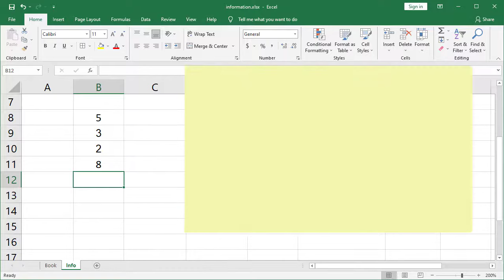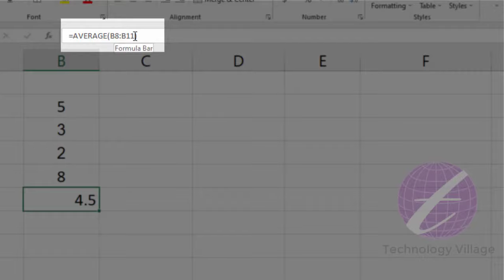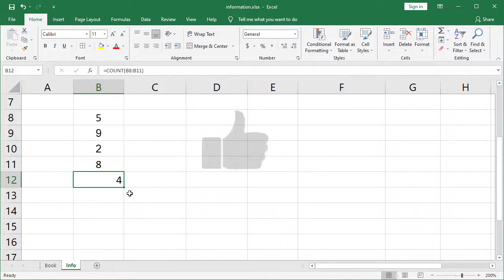Find Max and Min in Excel | Count Numbers & Average in Excel | MS Excel Full Course in Bangla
You can find max and min in excel, average in excel & count numbers in a range excel. This is ms excel full course in bangla and it's describe find max value in excel column, find min and max in excel, find min in excel etc. This is excel tutorial bangla 2016, microsoft excel bangla course and excel for beginners in bangla. This video also describe excel count numbers in column, excel count numbers within a cell,

আপনি যদি প্রশ্ন করেন এক্সেল এর কাজ কিভাবে শিখবো তাহলে এই এম এস এক্সেল টিউটোরিয়াল দেখতে পারেন।